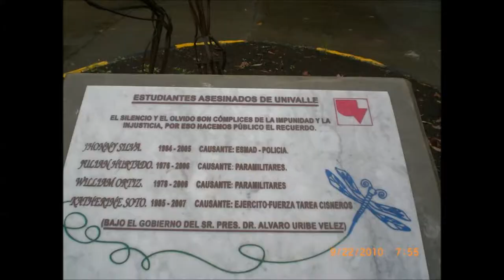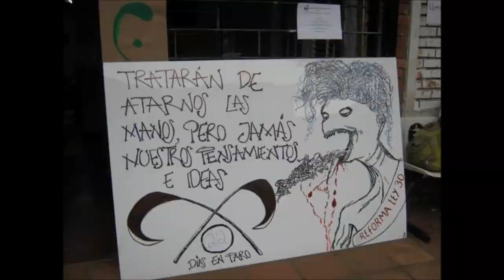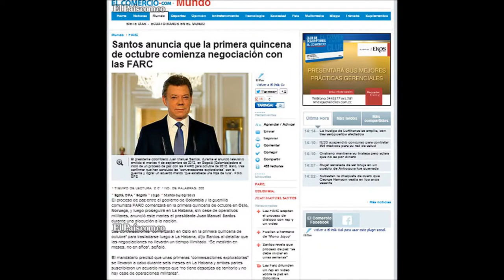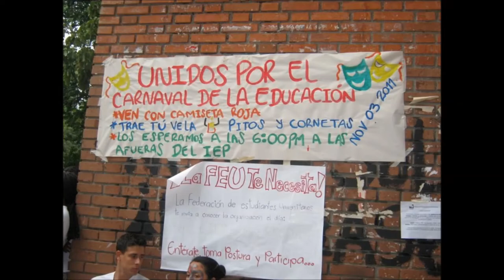Under Pressure - Queen, David Bowie Marchas en Cali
Marchas de la Ciudad de Cali y otros acontecimientos...